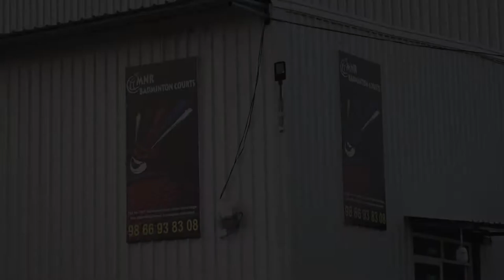"Smash your way to success - at MNR Badminton in Vyshnavi Enclave, Vasavi Shiva Nagar, Kushaiguda.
"At MNR Badminton in Vyshnavi Enclave, Vasavi Shiva Nagar, Kushaiguda, we are passionate about the sport of badminton and dedicated to helping our students excel. Our expert coaches provide personalized training and guidance to players of all levels, helping them improve their skills and reach their full potential on the court.